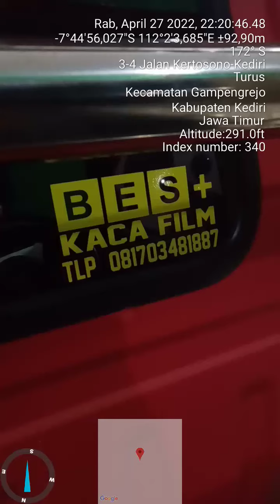best kaca film kediri spesialis kaca film mobil dan gedung 081703481887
Promo tahun baru dibest kaca film kediri Maaf Numpang lapak min 🙏 dptkan potongan harga dan free home servis, untuk kaca film mobilnya yg sudah pudar warnanya, kurang maksimal meredam panas matahari, atau kurang gelap, insya Alloh kami solusinya, teknisi kami siap home servis tanpa biaya tambahan sekarisidenan kediri dan sekitarnya.
Tersedia berbagai merk kaca film,
Warna hitam/silver/ kaca film warna
✅ bergaransi pemasangan dan produk tentunya
✅harga nego sak dadine,bersaing tanpa mengurangi kwalitas bahan kaca film nya
✅ untuk pemasangan ditempat kami fre fogging AC mobil anti bakteri dan virus aroma kopi dll
✅buka sampai malam hari
✅S.o.p selalu kami utamakan, untuk melindungi mobil kesayangan anda kotor, atau cacat ( Baret kaca dll) selama proses pemasangan 🙏
Kami menyediakan berbagai macam jenis kc film seperti:
➡️3m auto film
➡️ Super black premium
➡️ DHD auto film
➡️ Solar optik
➡️ Sekelaton
➡️ Solar gard
➡️Hiper cool
➡️➡️Masih banyak jenis kc film nya.
Untuk info lbh lanjut monggo inbox/ WA kami di 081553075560 dan 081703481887
Workshop kami dijln ngebrak Gampengrejo Kediri .
Setiap saat siap melayani bosku🙏😀